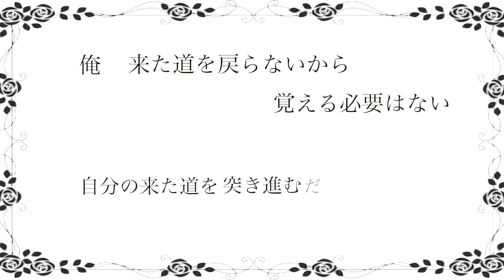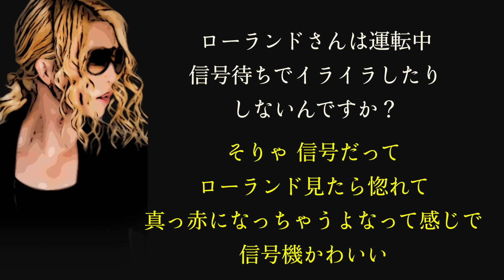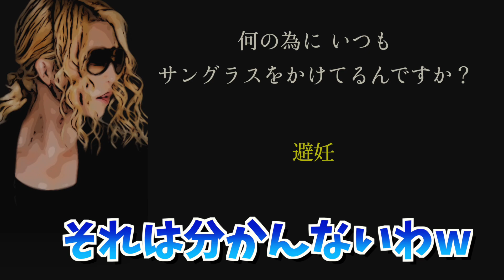【PUBG MOBILE】え？ アプデ追加されるボイスの人物って...まさか...【PUBGモバイル】【まがれつ】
※生放送はこちらで行っています↓
夜20時から22時あたりで行っていますので是非来てください。

＿＿＿＿＿＿＿＿＿＿＿ひとこと＿＿＿＿＿＿＿＿＿

どうなんでしょうねｗ